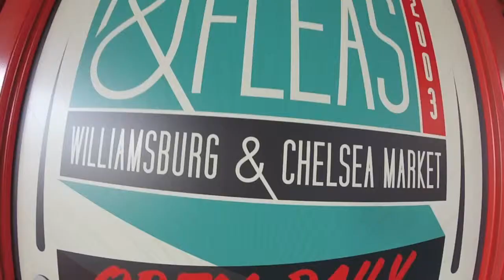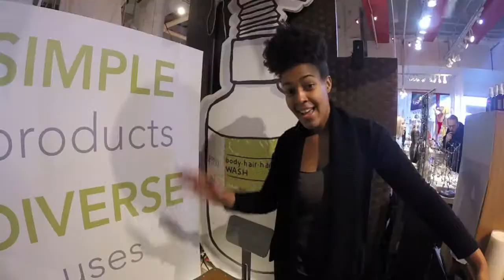Artists & Fleas: The FleaCam HolidayGreetings NY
'Tis the season of family, friends, good drinks, warm food, and gift-giving! Our vendors wanted to wish you all a happy and safe holiday season.Thank you for all your continued support. We raise our glasses to you! Cheers!!

If you've never heard of us before- Hi! It's a pleasure to meet you. We are a company that brings artists together near and far to create an awesome shopping experience. From carefully curated vintage tee's to organic recyclable thank you cards, there's something here for you to discover.

Check us out:
Williamsburg, Bklyn (Weekends 10-7)
Chelsea Market, Manhattan ( Weekly 10-9 / Sun 10-8)
DTLA, Arts District (Monthly)